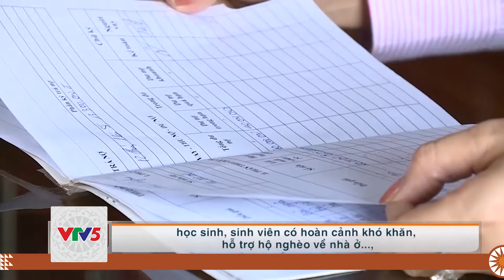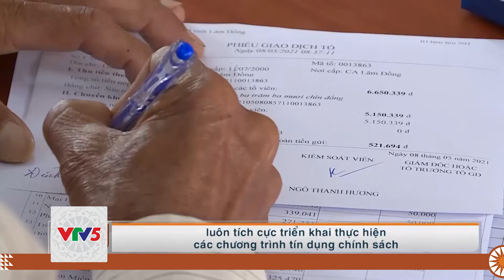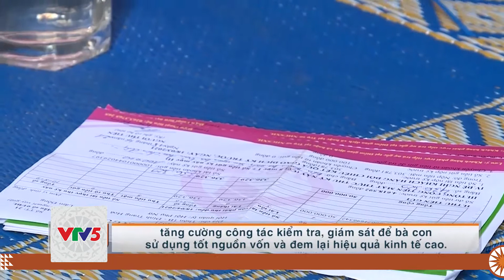[TIẾNG GIA RAI] TÍN DỤNG CHÍNH SÁCH TRỢ LỰC GIẢM NGHÈO | VTV5